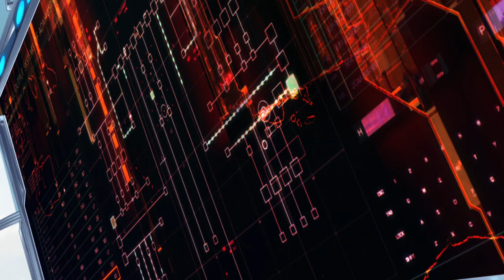MAZINGA Z Infinity - Trailer Ufficiale Italiano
AL CINEMA

La leggenda risorge. Torna uno dei cartoni animati giapponesi più leggendari di sempre, Mazinga Z.
Il giovane Koji Kabuto è diventato uno scienziato, e un giorno scopre delle misteriose rovine all’interno del Monte Fuji chiamate Infinity, opera del Dottor Inferno e delle sue forze malvagie.
A causa dell’enorme potere distruttivo dell’Infinity, l’umanità rischia l’estinzione. Koji è quindi costretto, dopo 10 anni, a riprendere i comandi di Mazinga Z e ad affrontare ancora una volta il dilemma della sua vita “Diventare Dio o Demone”. Oggi più che mai il futuro dell’umanità è nelle sue mani.